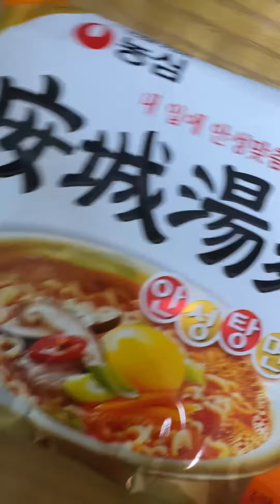안성탕면 라죽(라밥) 만들기 라면 라면레시피 라면 맛있게 365 라면먹기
안성탕면과 밥 데이트 라죽 만들기